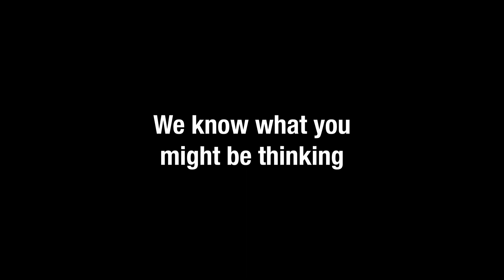ADULT SWIM: CELEBRATING RICK AND MORTY | Specials | Anima 2024 • Trailer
The cult duo Rick and Morty require no introduction! For this special screening, Adult Swim invites you to discover (or rediscover) three key episodes of the series focusing on the theme of love. But there’s more … You can show off your artistic skills in a brand-new drawing competition on the theme ST-VALENTINE’S/SCI-FI, with some super fun goodies to be won!